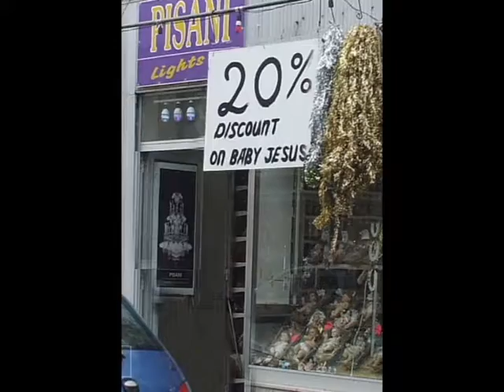Selling Jesus in Malta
Christmas, capitalism, consumerism